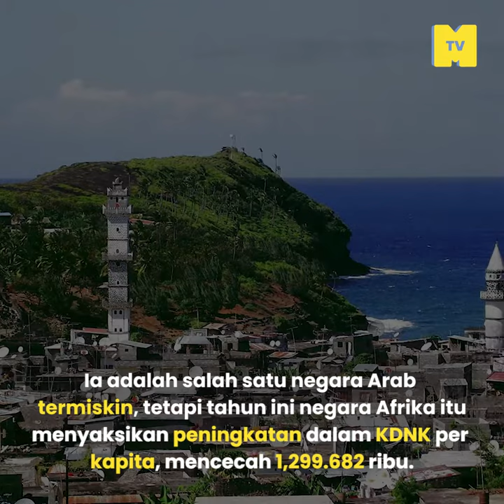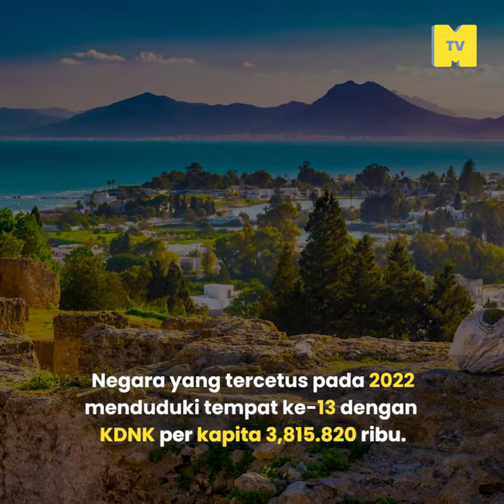Negara-negara Arab Berdasarkan Kekayaan Rakyat: No 1 bukan Saudi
Boleh agak lima negara terkaya dalam keluarga negara-negara Arab? Di sini semua 22 disenaraikan ikut pendapatan purata penduduknya.